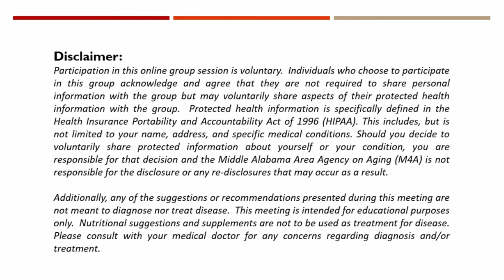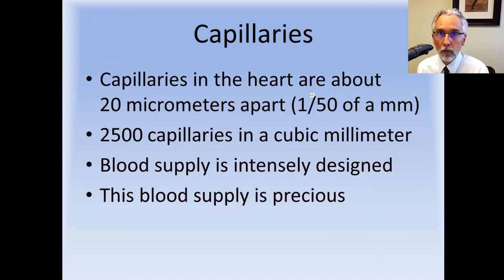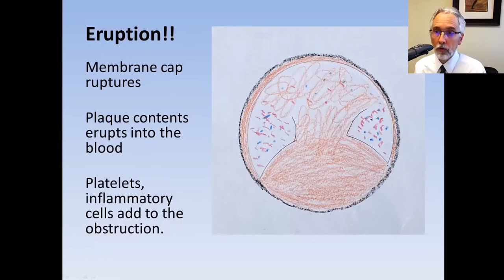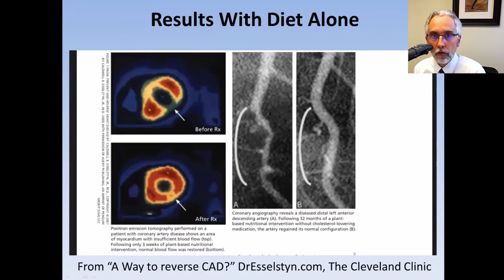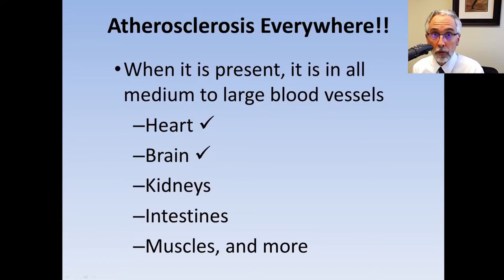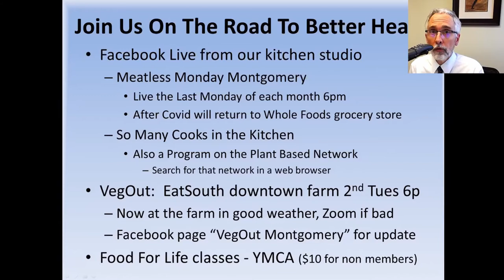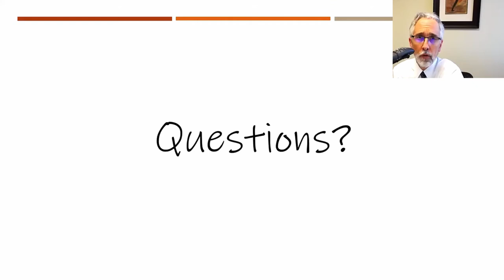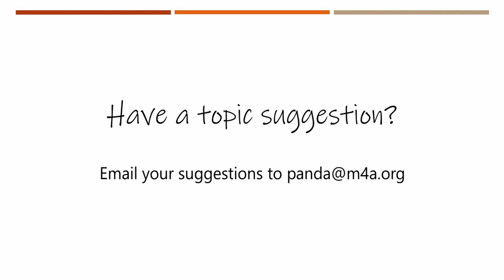Coffee Break (Session 19) - Loving Your Heart from the Inside Out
On this session of Coffee Break, we are again joined by Dr. Bryan Strickland, MD, and his wife Carolyn Strickland from the Montgomery, Alabama area.

Dr. Strickland has practiced internal medicine for more than 24 years, and he joins Coffee Break to provide listeners with tips on how to love your body from the inside out.

Carolyn Strickland, who is president of the River Region Medical Alliance and certified Food for Life Instructor, also joins the Coffee Break to provide listeners with insight and a cooking demonstration.

Video Recipe:
BBQ Bean Bowls

1 can low sodium chickpeas or pinto beans, drained
⅔ cup BBQ sauce, homemade or store-bought (Stubb’s Original is pretty low in sugar and very tasty!)

2 sweet potatoes, scrubbed and rinsed (leave peels on for more nutrients) and cut into ½ inch chunks
1 Tablespoon low sodium veg broth
fresh cracked pepper
pinch of iodized sea salt
¼ - ½ teaspoon garlic powder

1 cup uncooked grits - your favorite
3-4 cups vegetable broth, depending on your grits
¼ cup nutritional yeast (like Bragg’s Nutritional Yeast)

1 bunch collard greens, washed and cut into strips or bite-sized pieces
½ cup low-sodium veg broth
½ tsp dried or 1 T fresh thyme
½ tsp garlic powder or 1 clove garlic minced
pinch of hot pepper flakes

1. Heat oven to 375
2. Drain beans and place in a medium pot with BBQ sauce. Heat through over medium heat and set aside with a lid to keep warm.
3. Cut sweet potatoes into chunks and toss with vegetable broth to coat. When sweet potato chunks are moistened, sprinkle with salt, pepper, and garlic powder. Place on a baking sheet lined with parchment paper or a silicone baking mat. Roast sweet potatoes at 375 for about 20 minutes, or until fork-tender. Set aside
4. Cook grits according to package directions, except substitute water for vegetable broth. When grits are almost done, add ¼ cup nutritional yeast and stir well to incorporate. Set aside
5. Heat a large frying pan over medium-high heat and add ¼ cup vegetable broth. When it starts to bubble, add collard greens, dried or fresh thyme, garlic powder, and hot pepper flakes, and mix well. Lower heat to medium and keep cooking for about 3-5 more minutes, until collards are tender, but still bright green and colorful. Don’t cook too long or you’ll lose much of the nutritional value!
6. Assemble bowls - using bowls the size of a large soup or cereal bowls, add a few spoonfuls of grits, then layer on top the sweet potatoes and collards. Add the beans and sauce on top, drizzling more sauce over the top if desired. Enjoy!
7. Notes - trade out the grits for other grains, like brown rice or quinoa. Trade out the collards for kale or broccoli. Trade out the chickpeas for your favorite bean or chunks of roasted tofu. Make it your own and play with your food!
Recipe by Carolyn Strickland, PCRM Food for Life Instructor - makes 3 or 4 servings

Coffee Break Session 20:
Subject:  Social Isolation